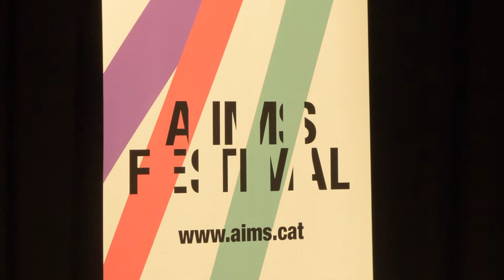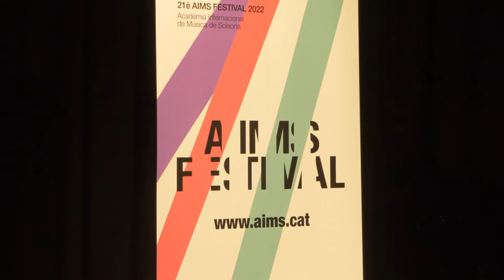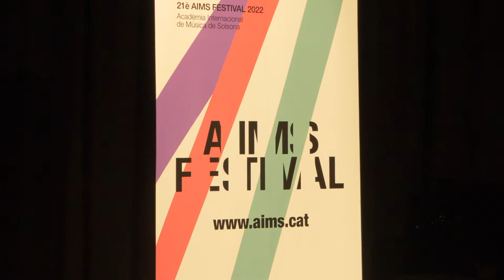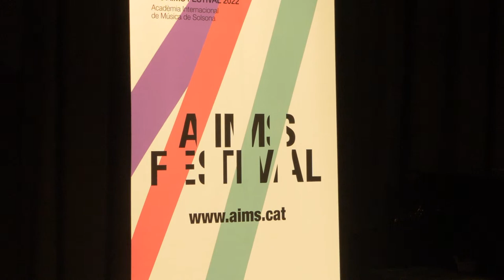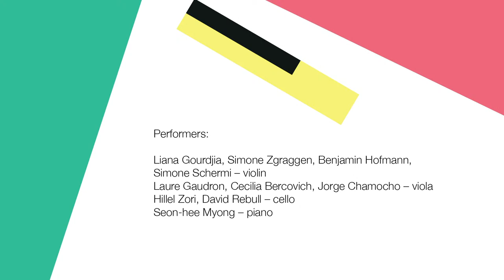AIMS 2022 - Inauguration concert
Teatre Comarcal of Solsona, August 5th

Program:

MOSZKOWSKI, Guitar, op. 45, no. 2
RACHMANINOFF, Serenata op. 3, no. 5
SARASATE, Havanera, op. 21, no.2
A. ÖLANDER, string sextet in D major
DVORAK, piano quintet, no. 2, op. 81

Performers:

Liana Gourdjia, Simone Zgraggen, Benjamin Hofmann, Simone Schermi – violin
Laure Gaudron, Cecilia Bercovich, Jorge Chamocho – viola
Hillel Zori, David Rebull – cello
Seon-hee Myong – piano